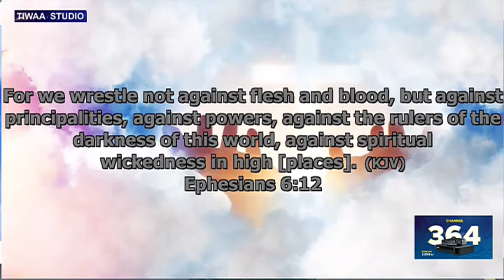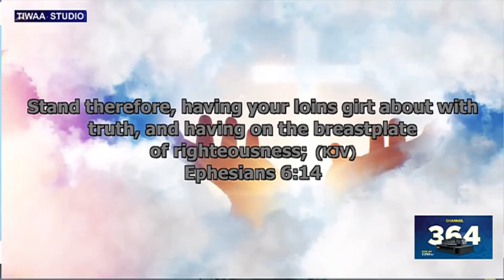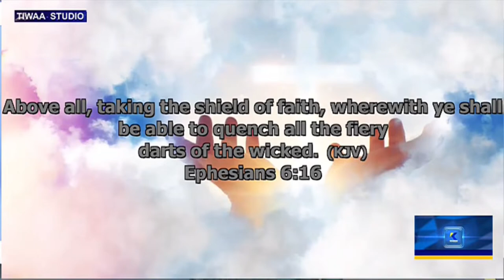LIVE: Awurade Akasa | Host: Apostle Kingsley Agyenim Boateng | 15/02/2023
Awurade Akasa | Host: Apostle Kingsley Agyenim Boateng | 15/02/2023